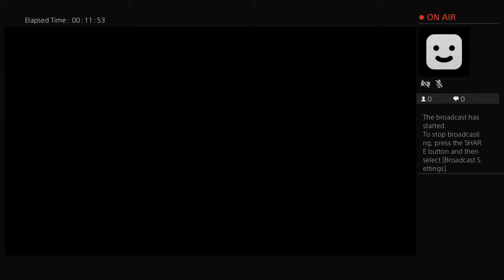Doddma3st70's Live PS4 Broadcast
This game is Beyond 2 souls. I have played soo many different times and had different approaches.